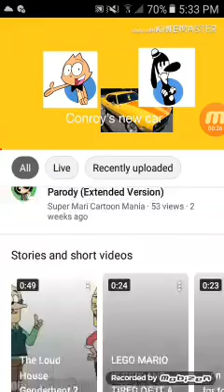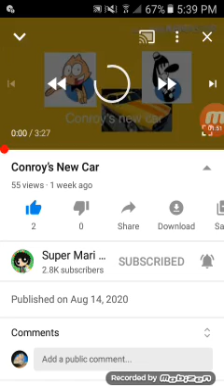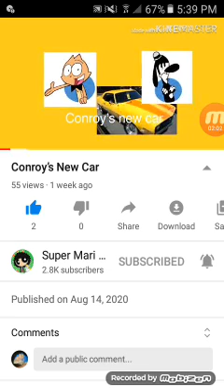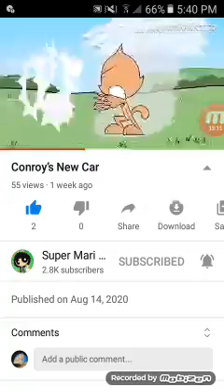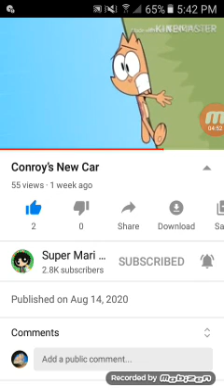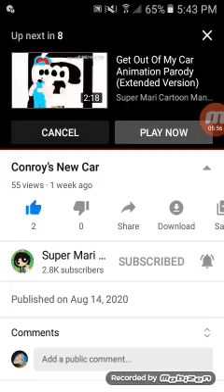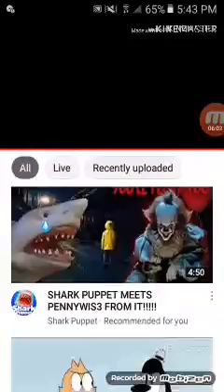My Reaction to Conroy's New Car Made By Super Mari Cartoon Mania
Happy Happy HAPPY HAPPY HAPPY NOW.